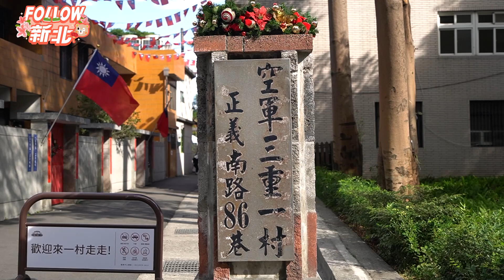三重空軍一村重新開幕！打卡熱點超好拍【📍Follow新北】三重空軍一村重新開幕！打卡熱點超好拍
【📍Follow新北】三重空軍一村重新開幕！打卡熱點超好拍
免門票沈浸式體驗復古眷村生活
有文青餐廳與市集等你來探訪～